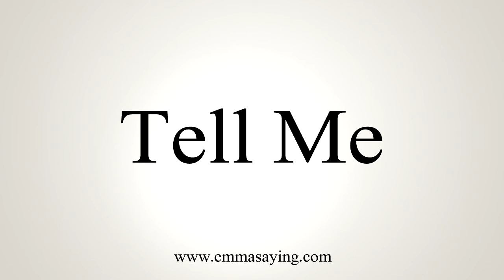How To Say Tell Me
Learn how to say Tell Me with EmmaSaying free pronunciation tutorials.